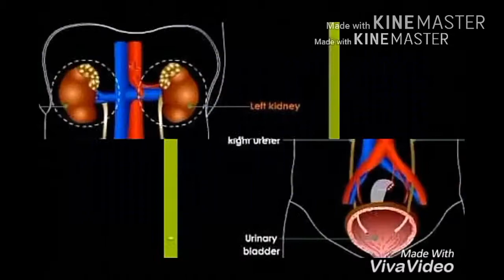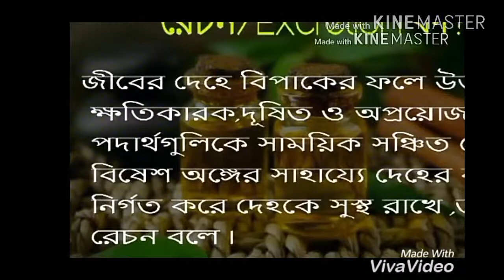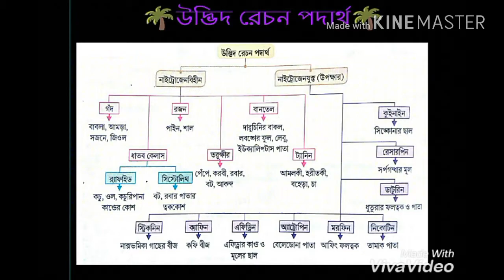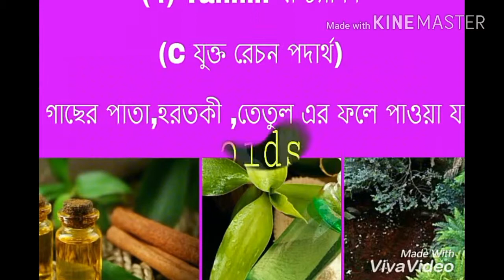Excretion in plant bengali version. By safi